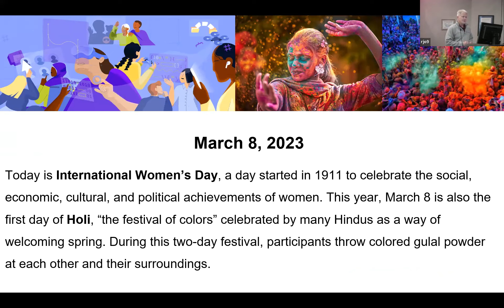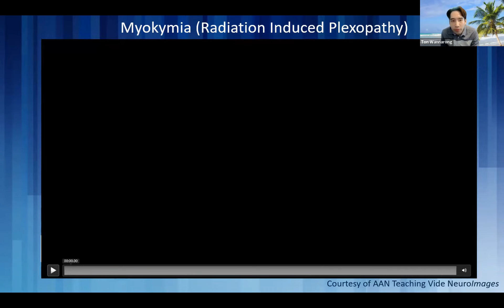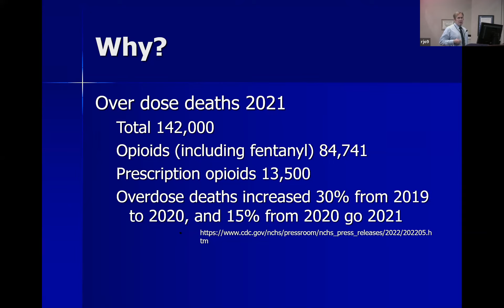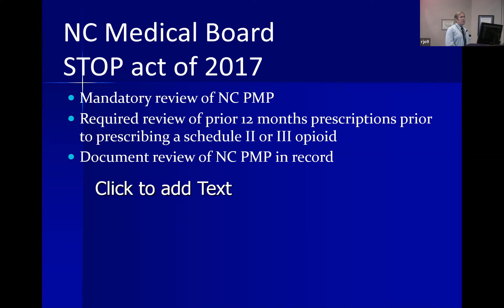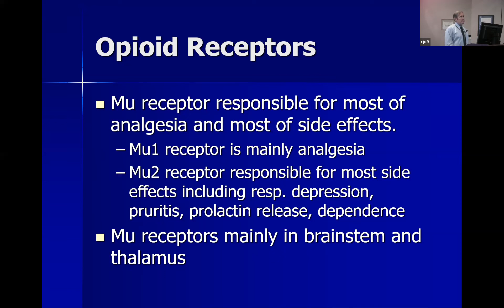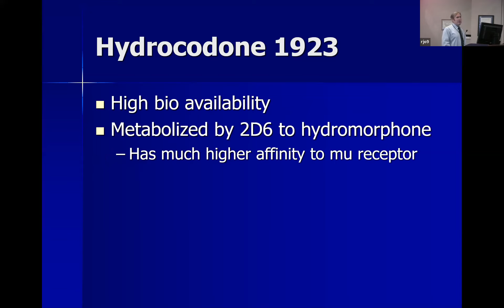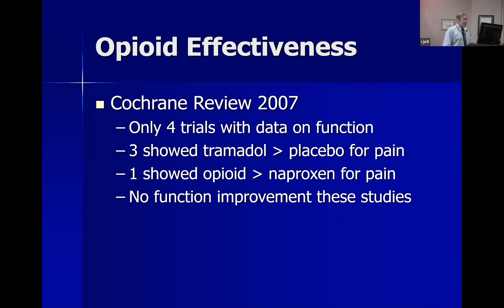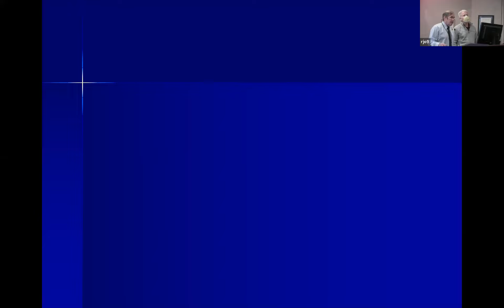Duke Neurology Grand Rounds, March 8, 2023: Tim Collins, MD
Division Chief Tim Collins delivers a lecture on updates in opioid therapy after a case presentation by neuromuscular fellow Ton Wannarong, MD.